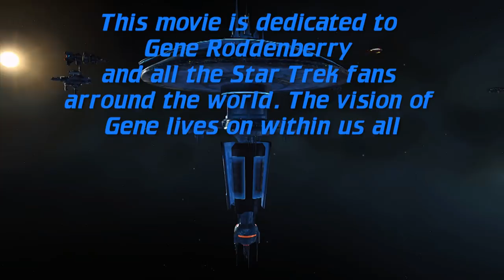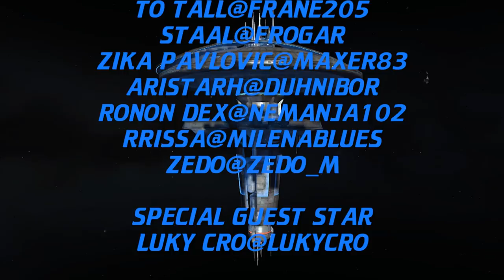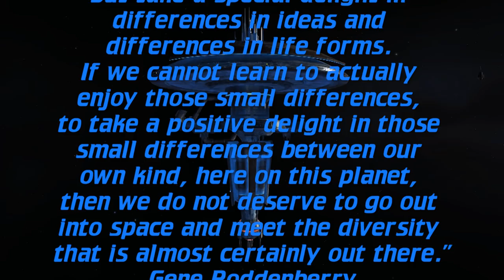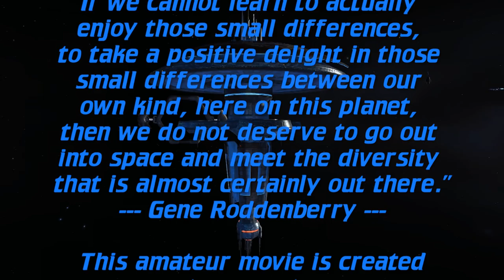Star Trek - DIStant COusins - The Movie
DIStant COusins present you

This movie is dedicated to Gene Roddenberry and all Star Trek fans
It is created to promote Gene Roddenberry's idea, Star Trek and DIStant COusins Fleet.

All scenes are recorded in Star Trek Online

Music used in the movie:

Star Trek opening themes
Star Trek Generations Soundtrack
Star Trek First Contact Soundtrack
Star Trek Into Darknes Soundtrack
The Inner Light - TNG - Jay Chattaway
Johann Strauss II - The Blue Danube Waltz
Lenny Kravitz - Fly Away
Timbaland - Morning After Dark
Two Steps from hell - Armada
Mix XXIII - John Dreamer & Mark Petrie

All fans interested in translating the movie to some other language are welcomed.